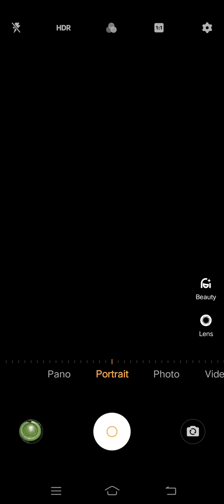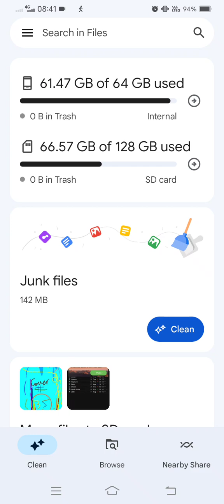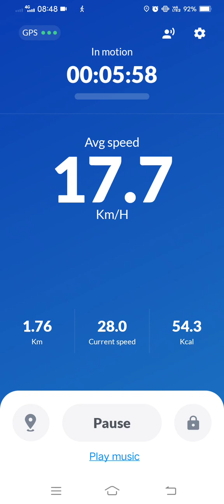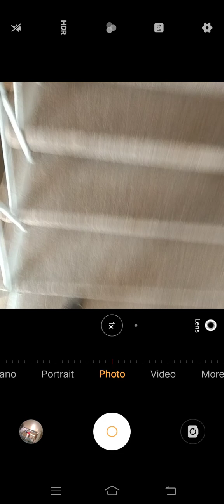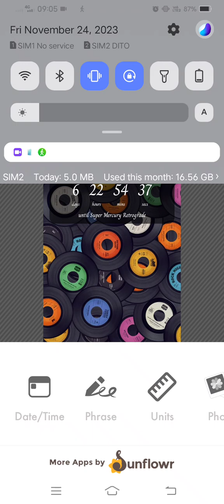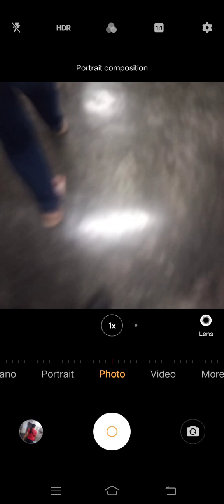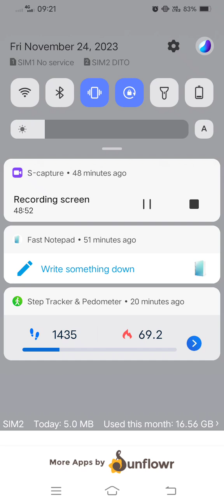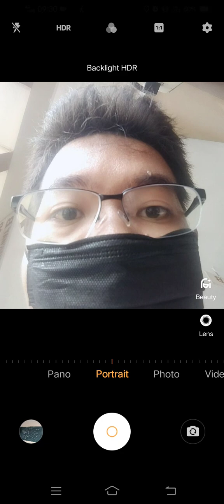Marvin Rey — Vlog de Assumption Moments — Vlog 17,222